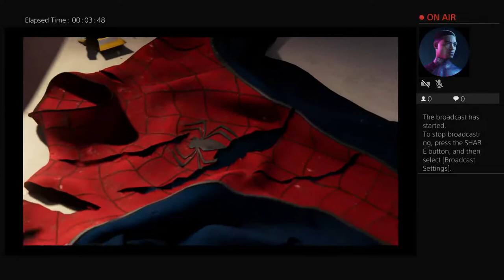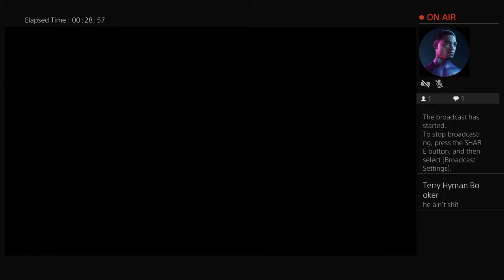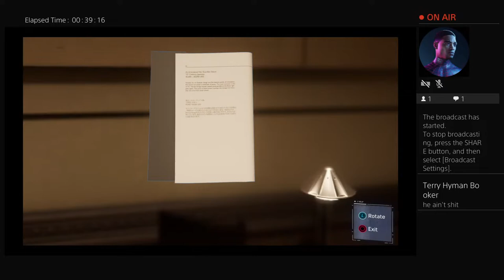The Insomniac Spider-Man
Episode 2. Old II New